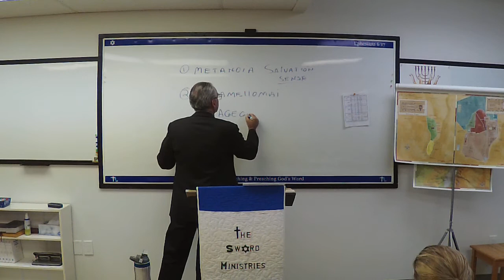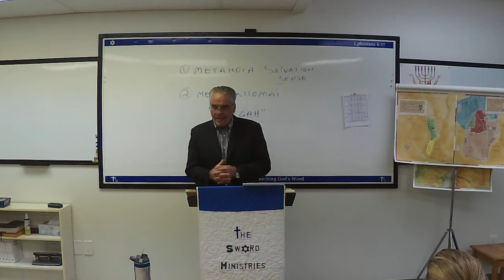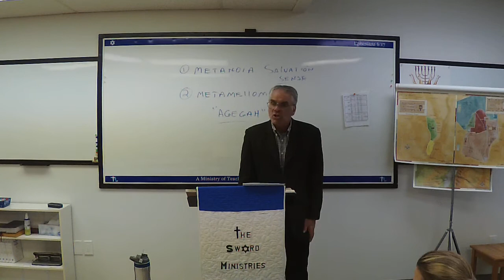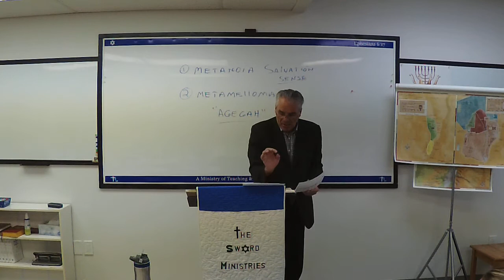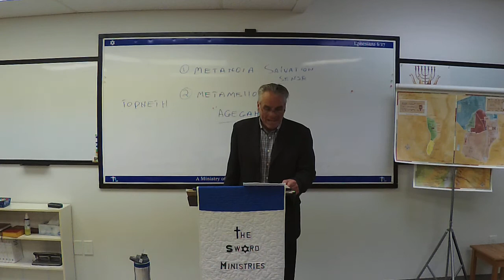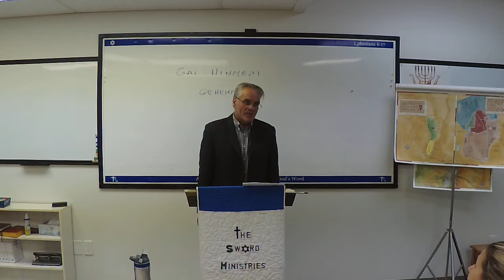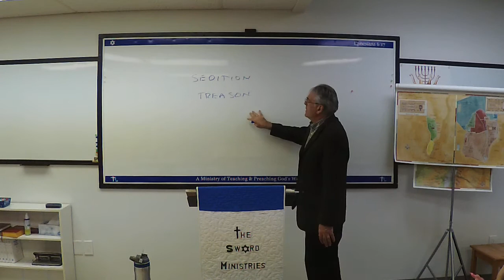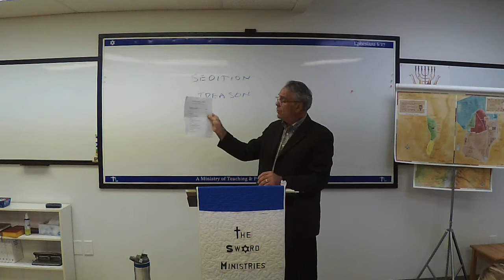Life of the Messiah, Sess 3, Div 9 April 22, 2020 for Duncan, part 2